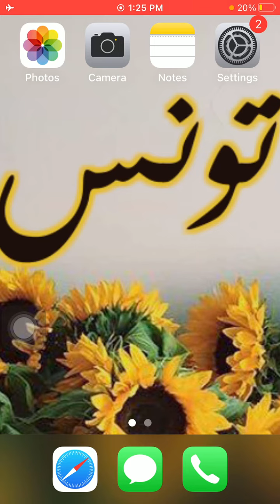رقم سفارة تونس فى كوريا الجنوبية